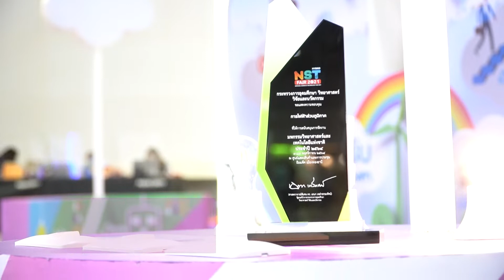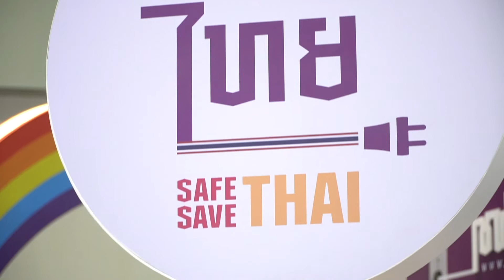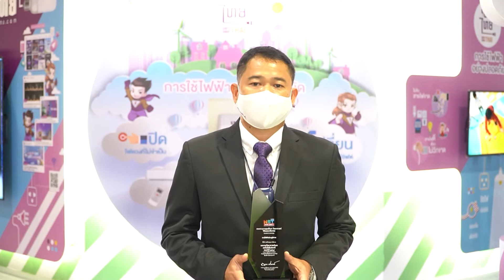PEA ร่วมจัดงานมหกรรมวิทยาศาสตร์และเทคโนโลยีแห่งชาติ 2564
การไฟฟ้าส่วนภูมิภาค (PEA) รับโล่ขอบคุณหน่วยงานที่ร่วมจัดงานมหกรรมวิทยาศาสตร์และเทคโนโลยีแห่งชาติ 2564 จาก ศ.พาสิทธิ์ หล่อธีรพงศ์ รองปลัดรองปลัดกระทรวงการอุดมศึกษา วิทยาศาสตร์ วิจัยและนวัตกรรม

ซึ่งในปีนี้ PEA ได้ร่วมเป็นส่วนหนึ่งในงานด้วยการจัดกิจกรรม ภายใต้ในแนวคิด “The Power Playground” กิจกรรมการใช้ไฟฟ้าอย่างปลอดภัยและประหยัด

พร้อมแนะนำแหล่งข้อมูลการใช้ไฟฟ้าอย่างปลอดภัยและประหยัด ทางเว็บไซต์ safesavethai และ facebook  เซฟไทย รวมถึงการแนะนำสถานีอัดประจุไฟฟ้า PEA Volta ซึ่งเป็นนวัตกรรมด้านไฟฟ้ายุคใหม่ ฯลฯ